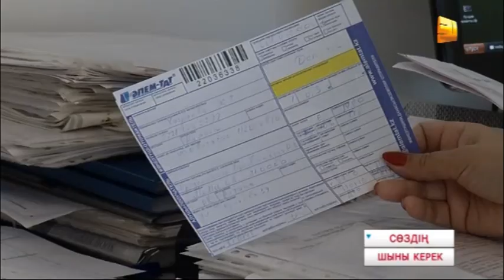Сөздің шыны керек: «Көгілдір қауіп»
Көгілдір отыннан келген кесепат...
Адам қолымен жасалған апаттың кесірі кімдерге тиді?
Қауіпсіздік шарасы қашан қолға алынады?